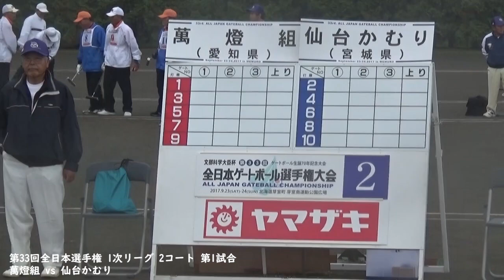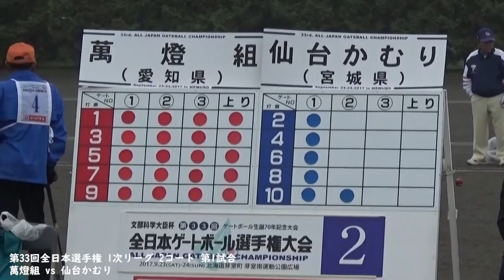第33回全日本選手権 1次リーグ 2コート 第1試合 萬燈組 vs 仙台かむり